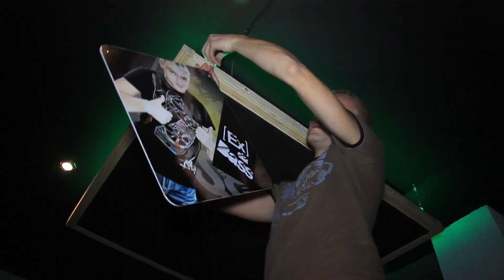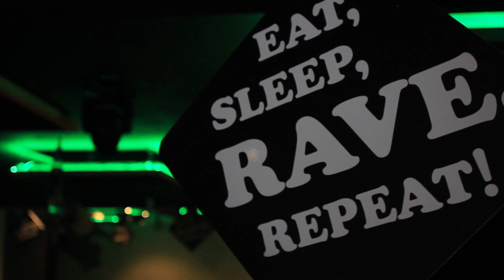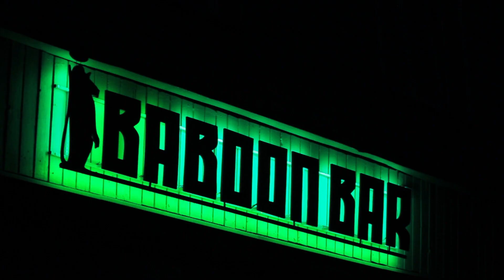BABOON BAR - Veiksmīgs Uzņēmējs / LTV video sižets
Bārs / naktsklubs BABOON BAR -- Tukumā, Brīvības laukumā 11.